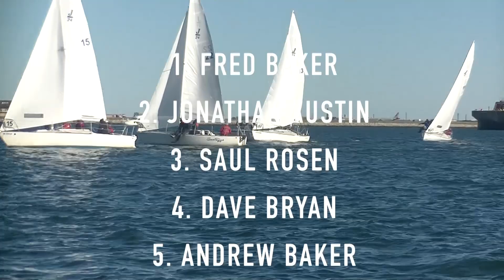Frostbiting Nov. 16 2019 Race 4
This video is about Frostbiting Nov. 16 2019  Race 4